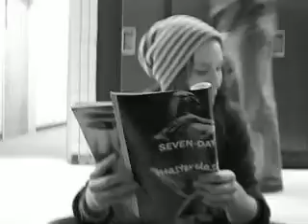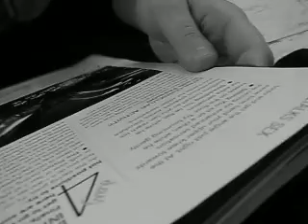7 Classes of Magic, with Marina (Part Three)